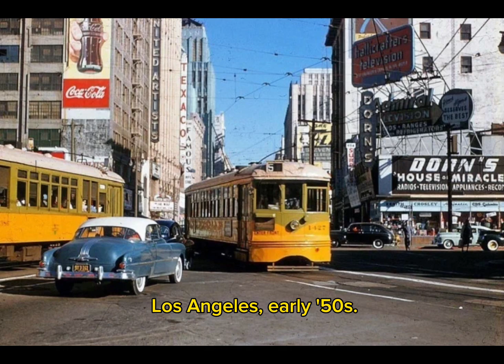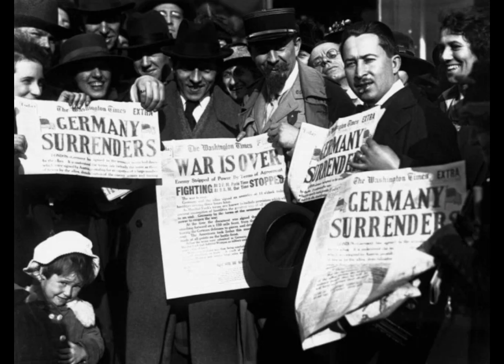GORGEOUS HISTORICAL PHOTOS:That You Probably Haven’t Seen Before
Today I want to show you how beaches looked like 100 years ago, people on them and beach entertainment, have a nice view